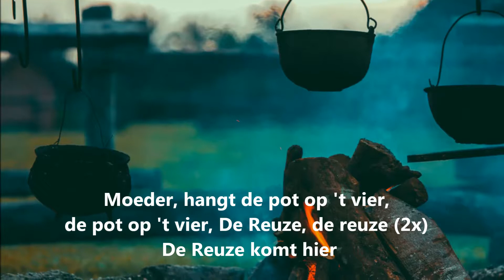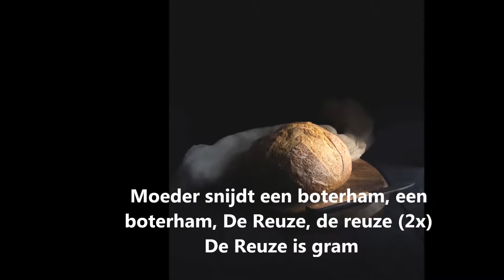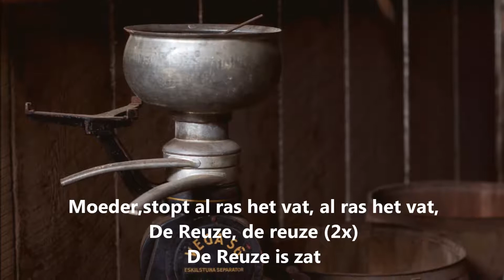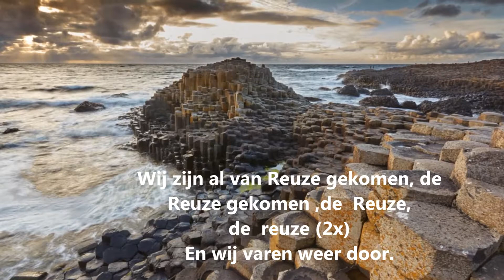Als de grote klokke luidt (Het reuzen lied)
Een zeer oud traditioneel lied dat op dorpsfeesten doorleefde.
Lied werd gezongen tijdens de Reuzenoptochten in Vlaanderen.
De draailier en Brabantse balk zorgen voor het authentieke sfeertje uitgevoerd door Fladderak
(lang intro)